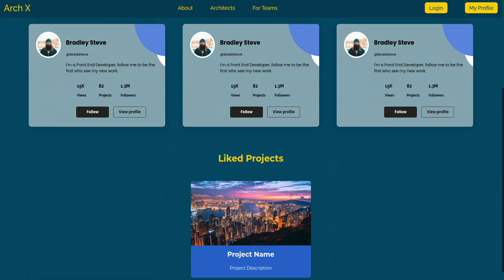Arch X | FOSS Hack 3.0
ArchX will be the first ever platform which is dedicated for architect hiring and consultation facilities. People can choose architects based on their rates and images of previous works made available through their profile on our platform. Architects can auction their patented designs as well as multiple architects can be hired by the users to work collaboratively on a project which are going to be our unique selling points. Users need to upload the images of land provide a brief description regarding their needs and measures to get first time plan for their dream home. We will be providing a handle that enables users to purchase selected building accessories and fitments. We will be having sponsored ads of products and architects in our platform followed by the income generated as part of booking fitments and other accessories. Patented ideas or designs can be auctioned among users. Users can use our platfrom so that they can easily choose the right architect for their projects. We are focusing on making this hassle free and efficient way of hiring architects.